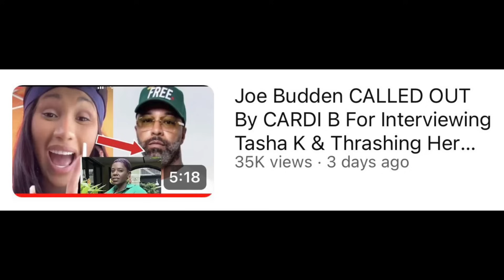Joe Budden RESPONDS TO CARDI B Calling Him Out For TASHA K Interview & ADMITS He Was WRONG